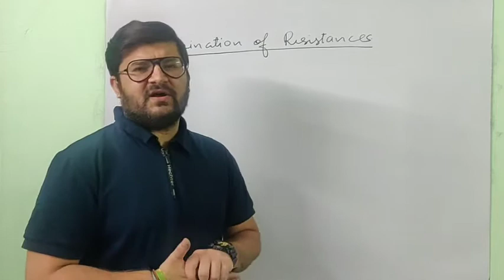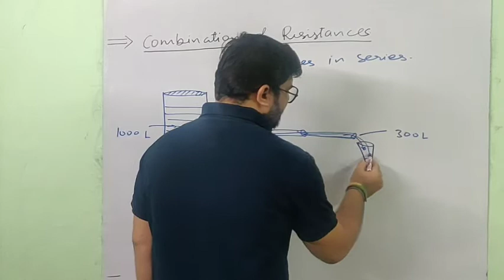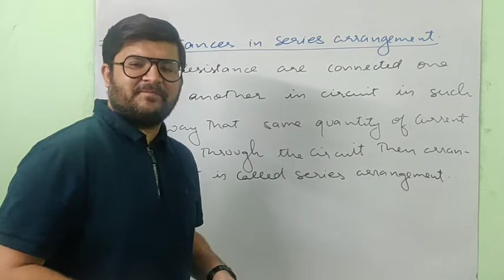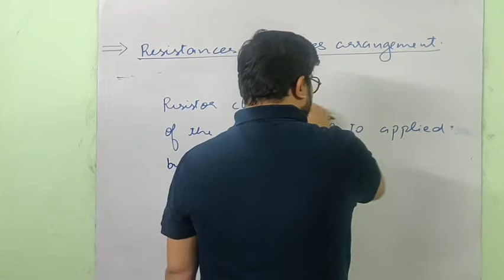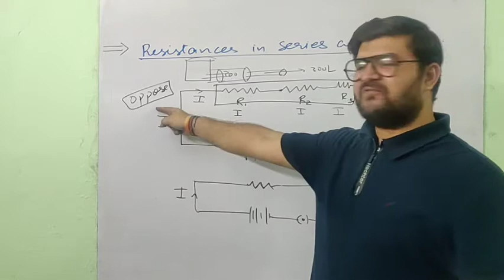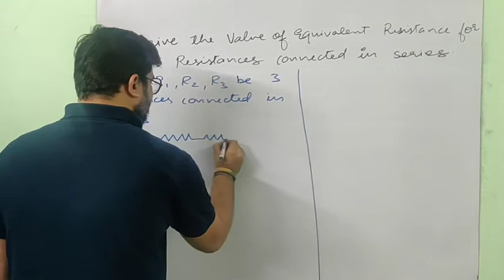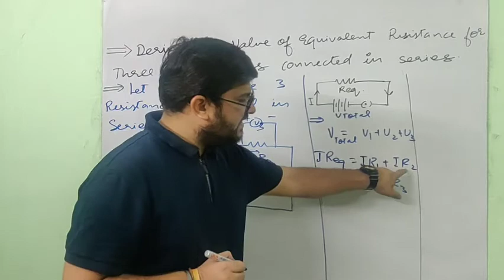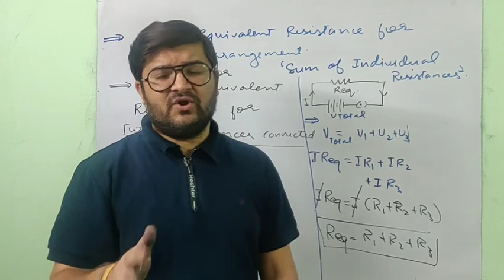Electricity Part 17 ( 10 CBSE )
Resistance in series Arrangement